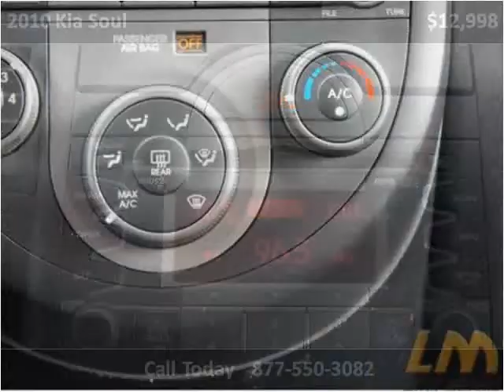2010 Kia Soul Used Cars Miami FL